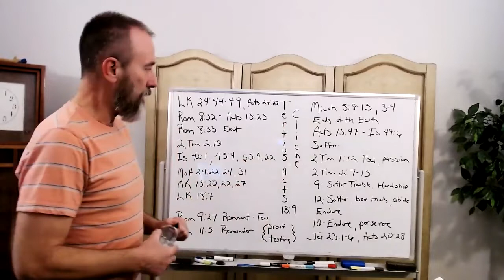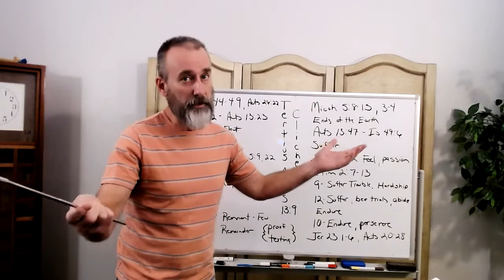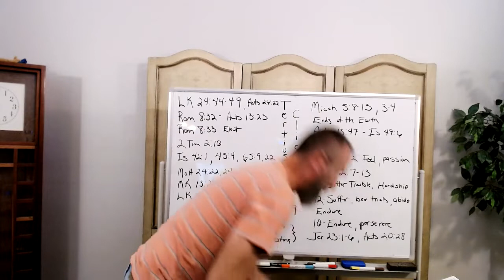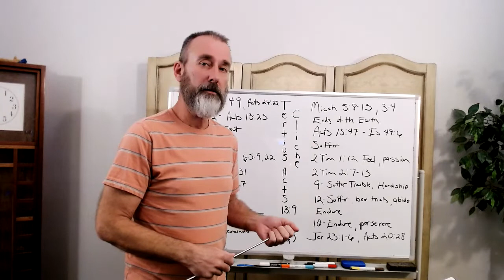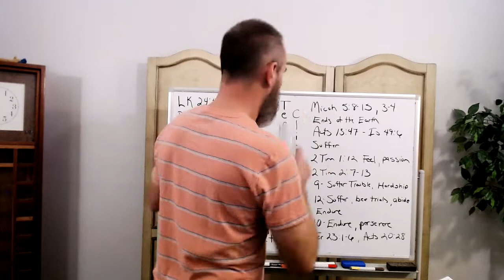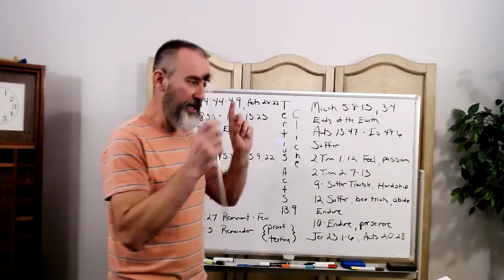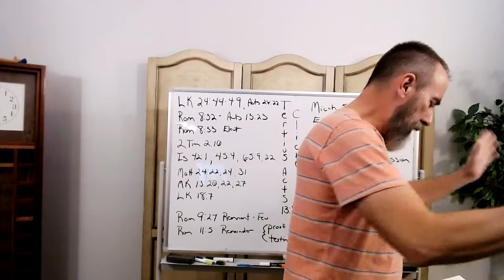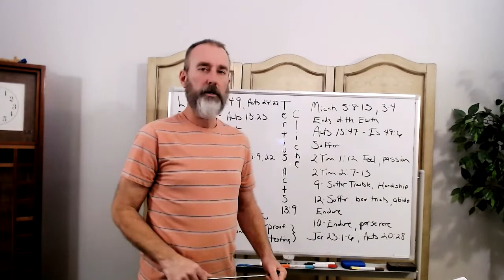Definitions of words and to whom they belong too.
Do words really matter? Who are the elect? Who are the remnant? What does the word suffer mean?